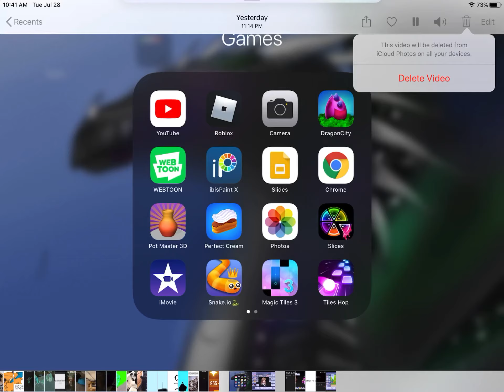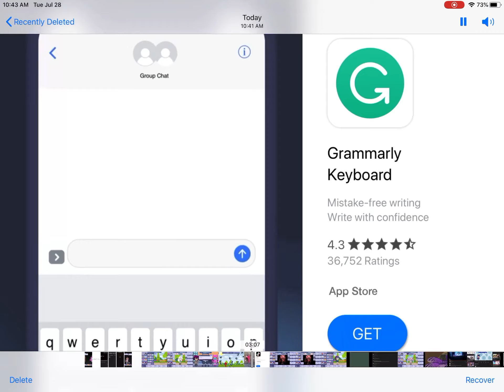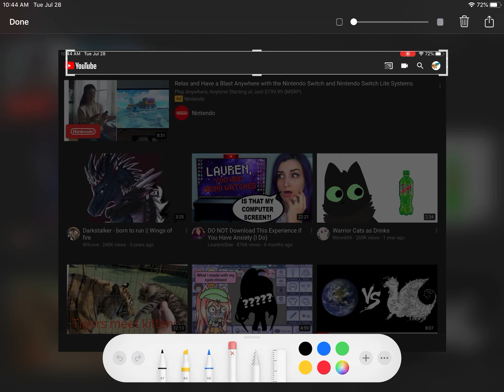Is my screen recorder stalking what I do on my iPad all day?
I am concerned about this, I wasn’t recording!